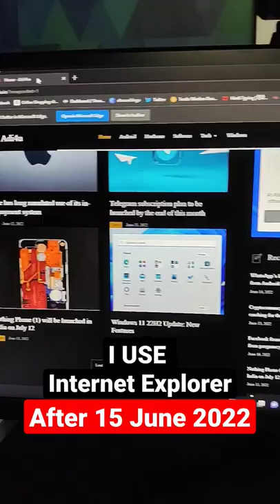This Happens when you Try to Use Dead Browser! Opening My website in Internet Explorer After 15 June